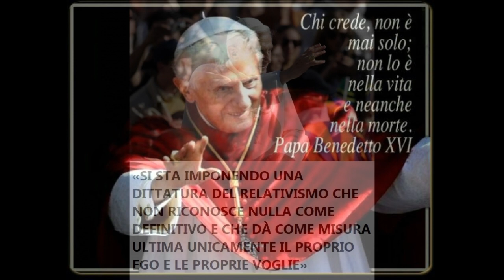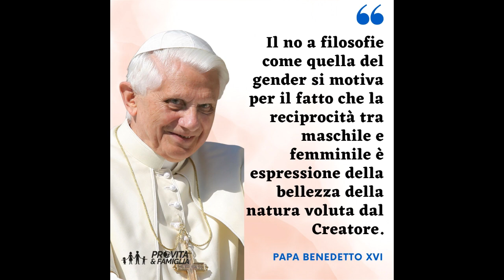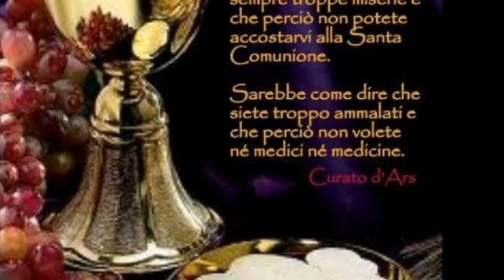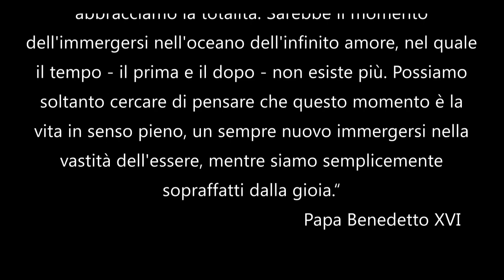Papa Benedetto XVI : il Paradiso è un attimo eterno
Musica Ennio Morricone
Video Fausto Demartis.
Il Paradiso è un  attimo eterno
Alcune delle frasi più significative di papa Ratzinger.
Tuttavia quell'attimo eterno, senza tempo, non è mai simile a se stesso : la vita eterna è un perenne cominciare nell’amore, è l’esperienza di un Dio che è inesauribilmente Colui che inizia ad amare, non perché sia necessitato o costretto a cominciare sempre di nuovo nell’amore, ma perché nella Sua infinita gratuità non è mai stanco di cominciare ad amare. Vita eterna è sorgività eterna dell’Amore, partecipazione alla circolazione dell’amore tanto antico e sempre nuovo della vita trinitaria di Dio, e perciò all’iniziativa del Padre, all’accoglienza del Figlio, alla comunione unificante e liberante dello Spirito, che a Pasqua ci sono stati rivelati. E’ per questo che non è possibile concepire la vita eterna come eterna ripetizione dell’identico: se Dio che ama è eternamente nuovo nell’amore, la vita eterna, iniziativa di questo amore divino, non potrà non esser eterna novità, eterno sgorgare dell’amore dalla Sorgente inesauribile di esso, che è il mistero del Padre ( tratto da